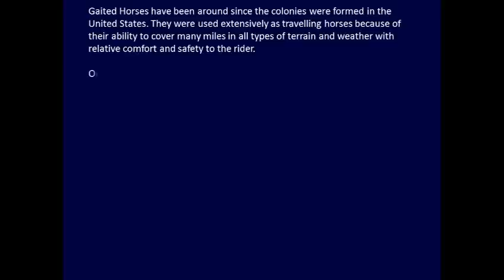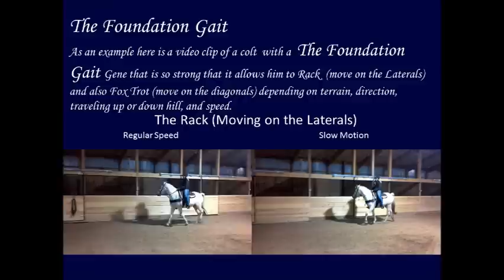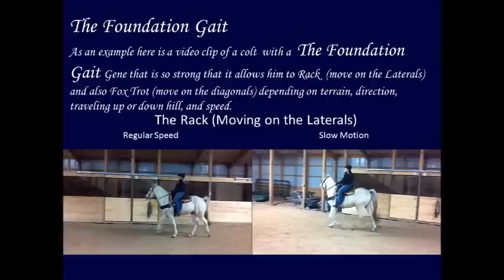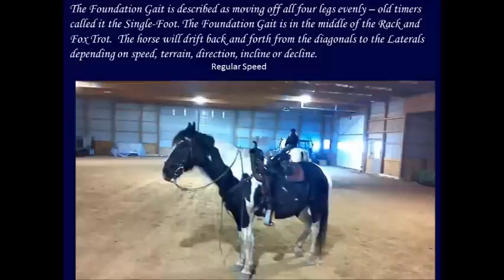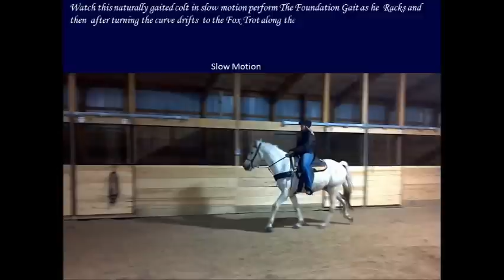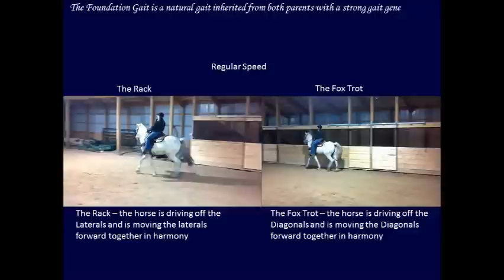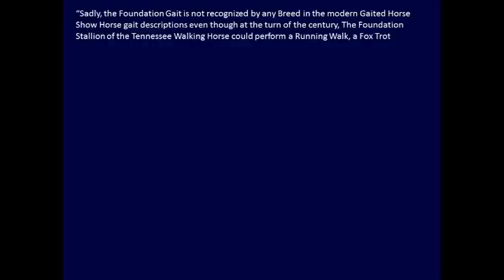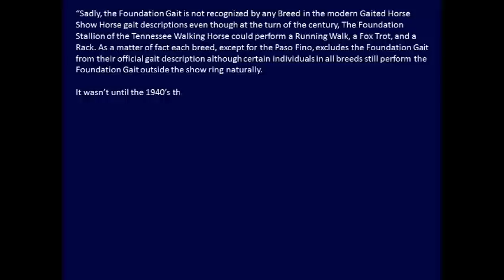What is Foundation Gait DVD.wmv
The Foundation Gait of the Gaited Horse goes back to Colonial times.  The old timers called it the "Singlefoot" because when asked for speed from the flatwalk instead of Trotting, the gaited horse continued the same propulsion as the walk and moved faster in the same gait pattern without trotting or pacing.  The best gaited horses travelled in a gait in between a Rack (moving on the laterals) and a Fox Trot (moving on the diagonals).  Because the Gene Pool for the Gaited Horse goes back over 250 + years, some individual horses in all the current gaited breeds still carry the Foundation Gaited Gene and perform the Foundation Gait naturally without special saddles, special bits, special training tools, or special horse shoes.  The Foundation Gaited Horse performs the Running Walk, The Fox Trot, and the Rack just as they did 100 hundred years ago.